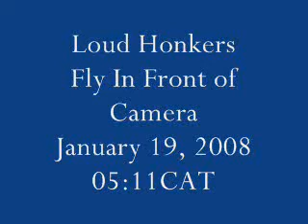Honking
Loud honking at dawn over Gowrie Dam at Djuma Game Reserve.